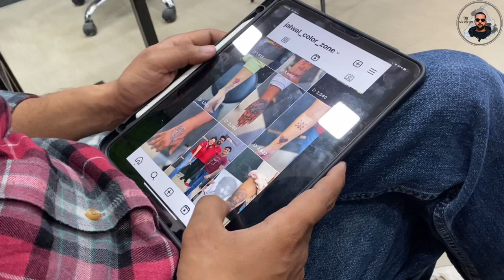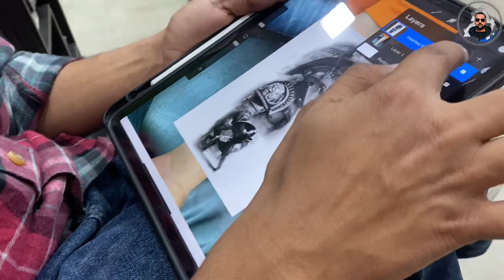॥First tatto soon 🥰 ॥veerpal ne chalaea motercycle🥰॥ Birthday month🎂🎂॥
Short movies channel pendujhalle link :-